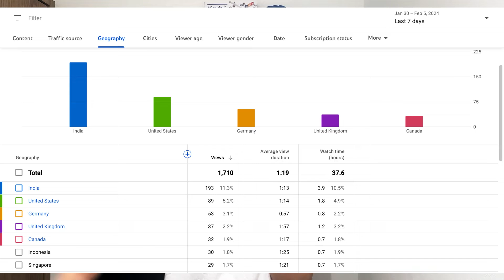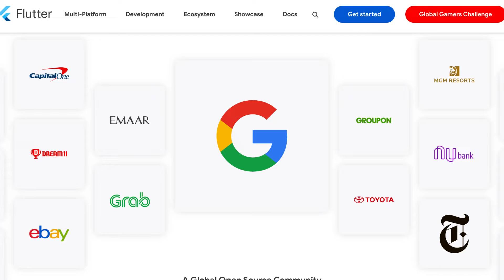The best programing language for mobile dev in 2024 is Flutter? ReactNative? Swift? Kotlin?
0:00 Opening
0:10 My Career
4:12 The best programing language for mobile dev
4:41 Productivity
7:43 Job Opportunity
9:58 Future
13:31 Additional Job Opportunity Information